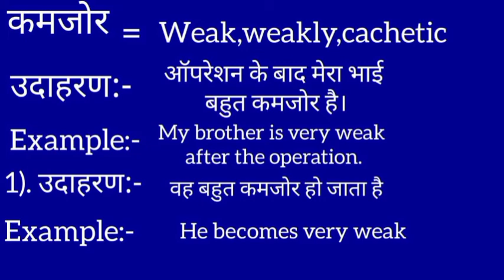कमज़ोर का इंग्लिश मतलब || kamzor ka english meaning || weak meaning in hindi || word meaning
Kamzor meaning in english
कमजोर का मतलब क्या होता है
Hindi to English
Word meaning
Kamzor ka arth